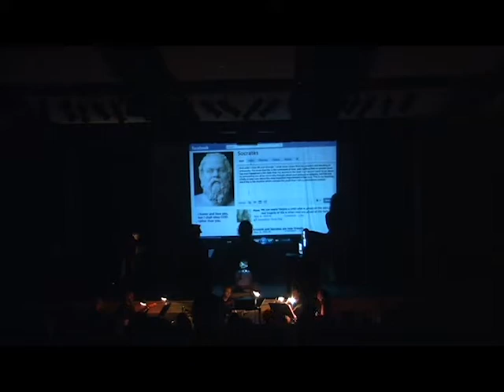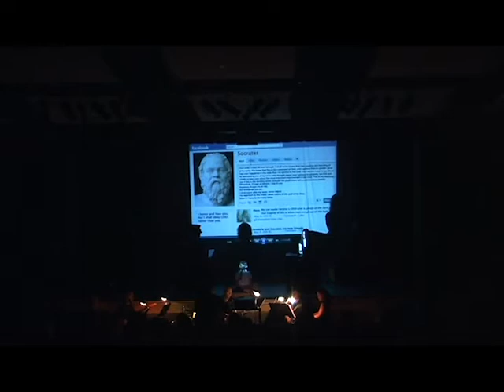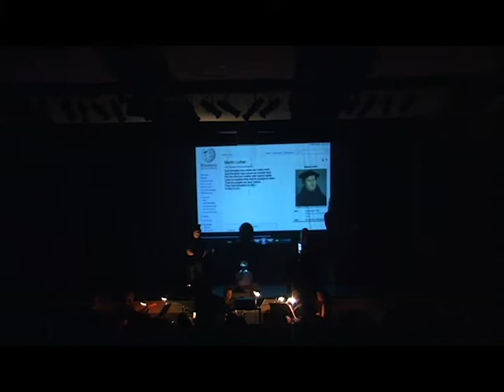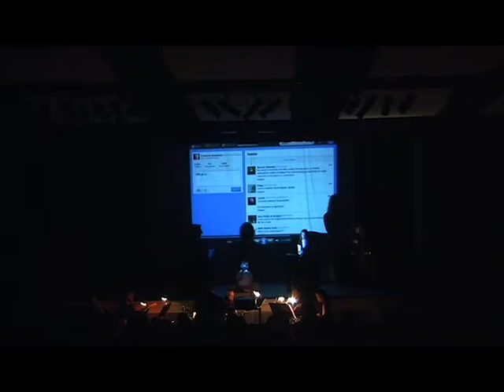Godspell 1 Opening to Save the People mp4